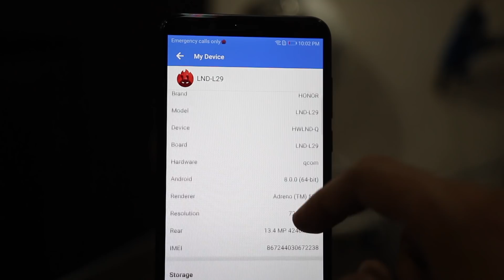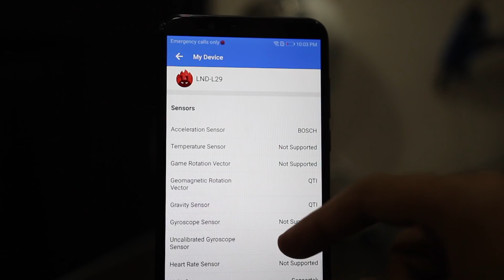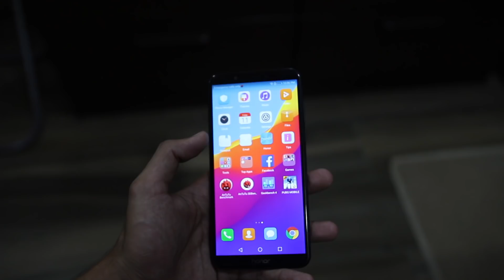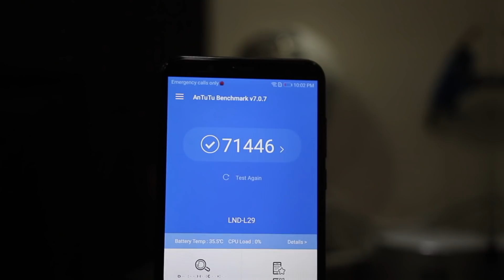Honor 7c Full Review | Better Than Y7 Prime?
So in this video We are going to Test Honor 7c whose price in pakistan is 19999 and it Price in India is also Equivalent, Now most of the people want.